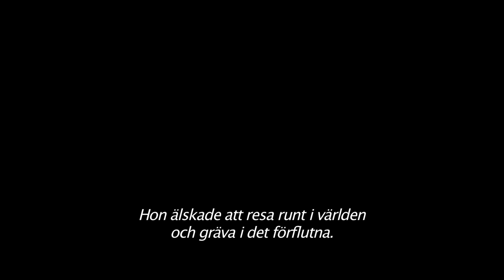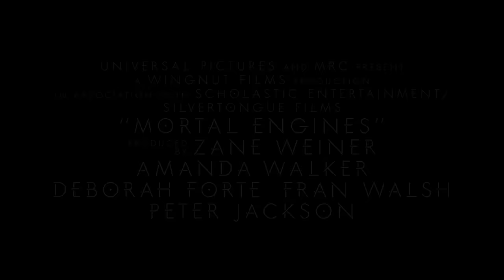MORTAL ENGINES – Official Trailer (Universal Pictures) HD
Biopremiär 7 december

Skådespelare:  Hugo Weaving, Hera Hilmar, Robert Sheehan, Jihae, Ronan Raftery, Leila George, Patrick Malahide and Stephen Lang
Regi: Christian Rivers
Writers:  Fran Walsh, Philippa Boyens, Peter Jackson
Baserad på boken av:  Philip Reeve
Producerad av:  Zane Weiner, Amanda Walker, Deborah Forte,
Fran Walsh, Peter Jackson
Executiva Producenter:  Ken Kamins, Philippa Boyens

Hundratals år efter att en katastrof förstörde civilisationen har mänskligheten anpassat sig och ett nytt sätt att leva har utvecklats. Gigantiska vandrande städer rör sig nu över jorden, på jakt efter mindre städer att plundra. Tom Natsworthy (Robert Sheehan) - som kommer från en lägre nivå av den stora rovstaden London – kämpar för sin egen överlevnad efter att han mött den farliga Hester Shaw (Hera Hilmar). Två motsatser, vars vägar aldrig borde ha korsat, bildar en osannolik allians, vars öde det är att förändra framtiden.

Mortal Engines är ett häpnadsväckande, nytt episkt äventyr regisserat av den Oscar-belönade VFX-mästaren Christian Rivers (King Kong). Trefaldigt Oscarbelönade Peter Jackson har skrivit manuset tillsammans med Fran Walsh och Philippa Boyens.